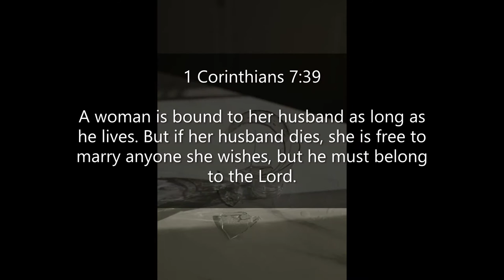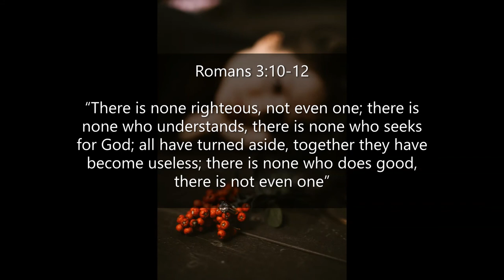Inspirational Quotes - About Divorce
If you like Inspirational Quotes  - About Divorce video, please do not forget to hit the subscribe button and the bell icon to notify you, we are uploading new inspirational quotes every day.